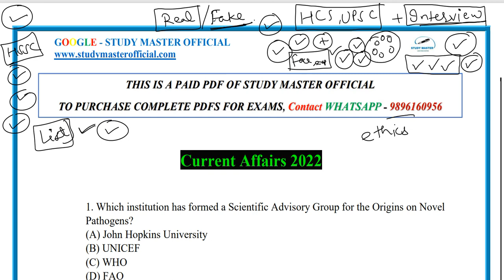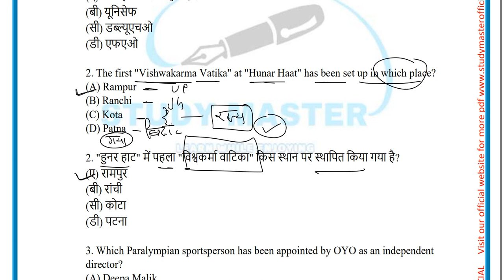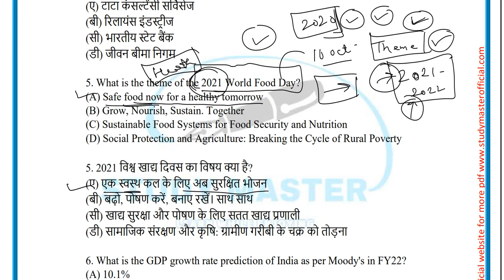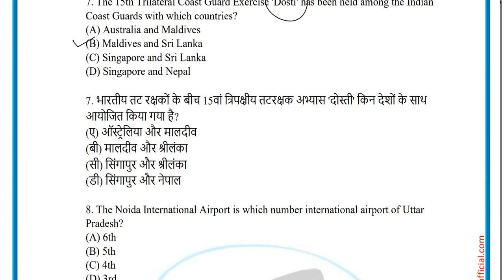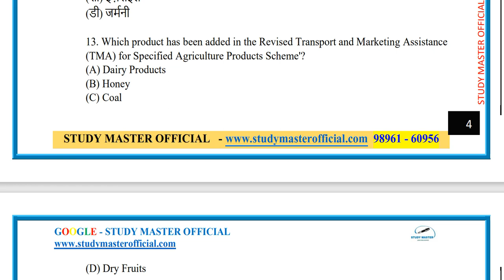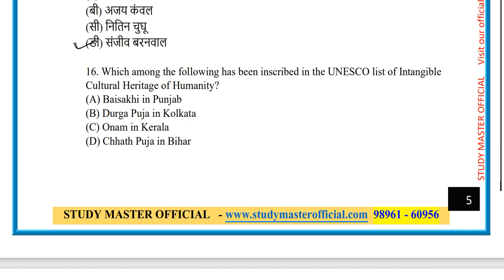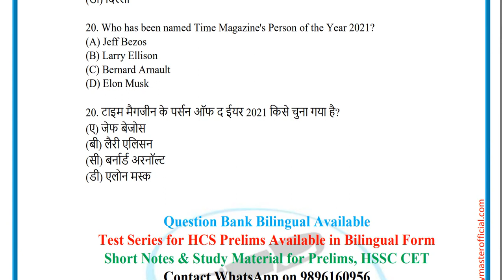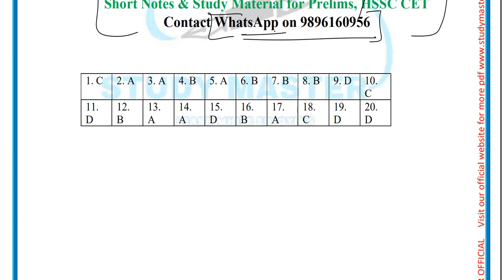HARYANA CIVIL SERVICES (HCS EX.BR.) HCS - PRELIMS SPECIAL CURRENT AFFAIRS 2022 CLASS - 53